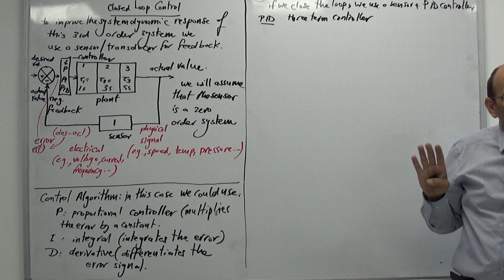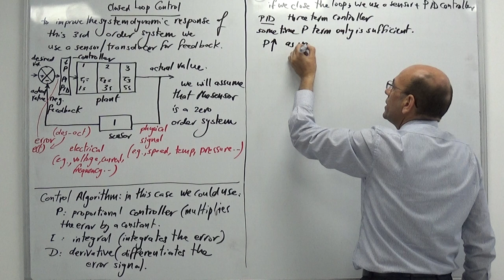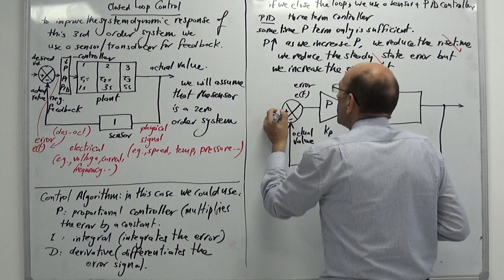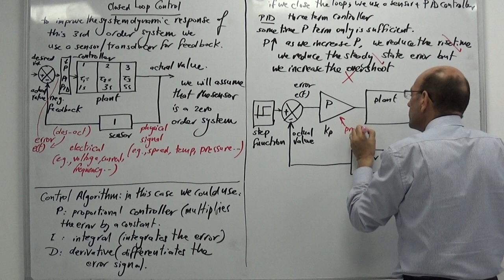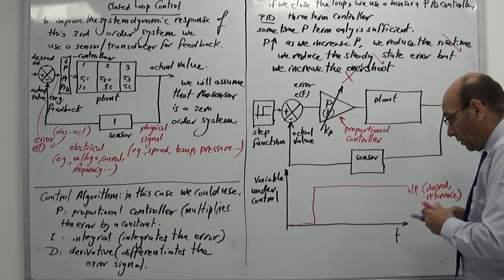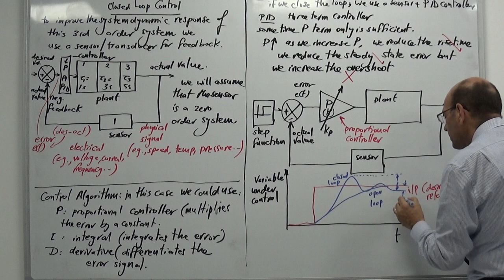System Dynamics and PID Controllers (d), 23/7/2019